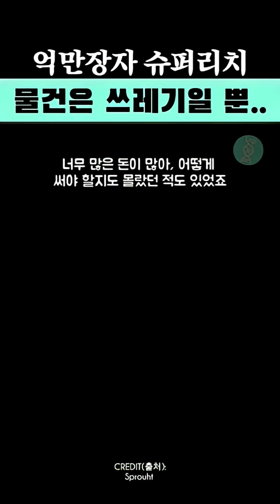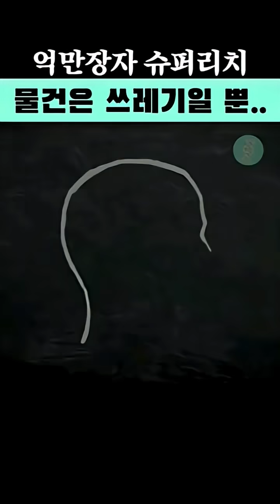결국은 깨닫게 되는 행복의 본질 # 젊음 연구소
✅ Speaker/ Stephen J. Cloobeck

미국의 자수성가한 억만장자 기업가.
아버지의 빚 280억을 떠안으며 의사가 되는 꿈을 접고 부동산 개발에 뛰어들어 성공을 거둔 뒤, 라스베이거스에서 **다이아몬드 리조트(Diamond Resorts)**를 창립해 세계적 타임쉐어 기업으로 키우고 수십억 달러에 매각했습다.
기업가로서의 성과를 넘어 직원과 지역사회를 위한 재단을 세워 자선 활동에 힘써왔고, 다양한 의료와 교육 분야에도 기부해 온 자선사업가 이기도 합니다.

🧬 [ 항노화 / 역노화 / 장수에 관한
최신 정보를 가장 먼저 알려드립니다 ]

[젊음 연구소] 채널은 과학에 기반한 안티에이징과 역노화 정보를 제공합니다. 최신 연구, 임상 결과, 전문가의 견해를 바탕으로 노화의 원인을 분석하고 건강하고 젊은 삶을 위한 실질적인 솔루션을 전하며, **여기에 제작자의 개인적인 견해와 해석, 편집이 포함되어 있다는 점을 분명히 밝힙니다**

🔹 노화의 종말
🔹 안티에이징
🔹 세포 재생
🔹 영양학 기반 솔루션
🔹 바이오헬스 트렌드
🔹 젊고 행복한 삶을 위한 조언

🎯 지금 구독하시고, 검증된 지식으로 노화에 현명하게 대응하는 방법을 함께 알아보세요!

✅ 노화는 막을 수 있습니다
✅ 젊음은 선택할 수 있습니다